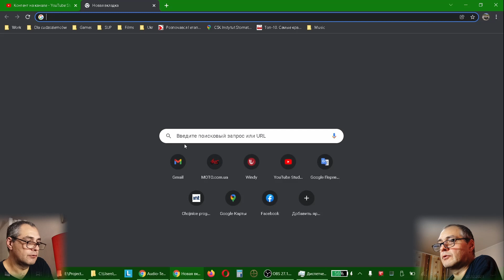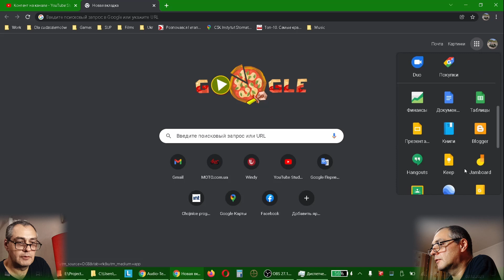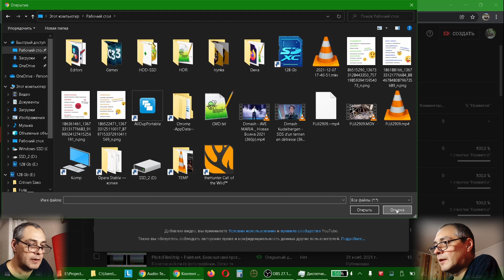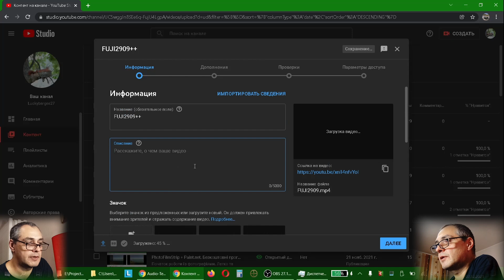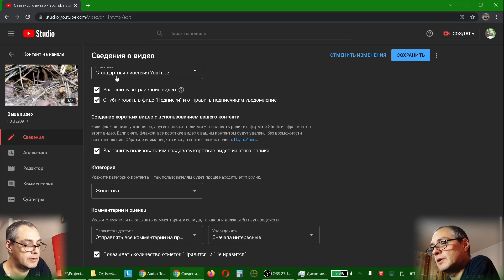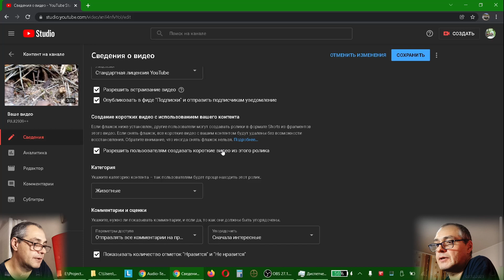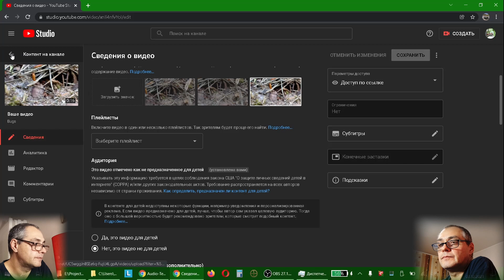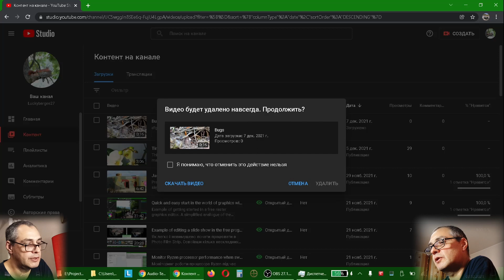Как просто загрузить видео на Youtube.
Легкое видео о том, как несложно загрузить ваше видео на Youtube.